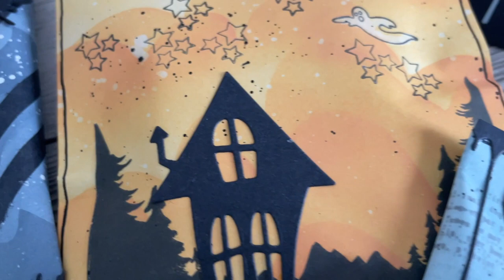3 pochettes rapides et faciles à faire pour offrir des douceurs [TUTO]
Rien de plus sympa que d'offrir quelques bonbons ou chocolats joliment emballés. Voici 3 tutos rapides pour réaliser de jolies boites et pochettes à offrir. Cette vidéo a été réalisée à l'occasion d'Halloween mais il est très facile d'adapter le thème en fonction de vos besoins et de la saison.

Machine de découpe Gemini

▬▬▬▬▬▬▬▬▬▬▬ VIDÉOS ASSOCIÉES  ▬▬▬▬▬▬▬▬▬▬▬

00:00 Introduction
00:30 TUTO 1 : Pochette à bonbons
04:07 TUTO 2 : Etui à friandise
06:35 TUTO 3 : Boîte à douceurs

AVERTISSEMENT : Classe Créative partage régulièrement des liens vers des produits qui me semblent utiles. Si vous cliquez sur l'un des liens pour effectuer un achat cela me permet de recevoir une petite commission.